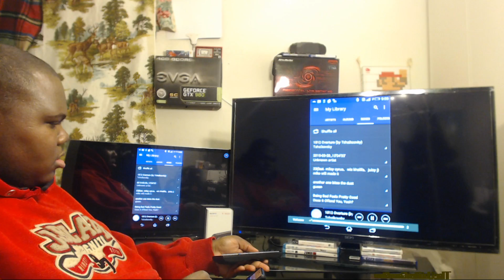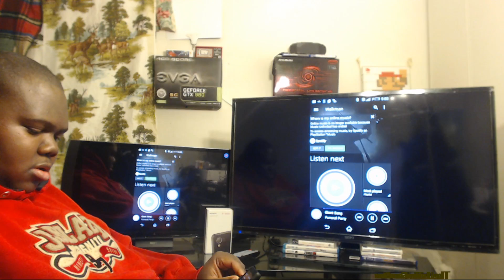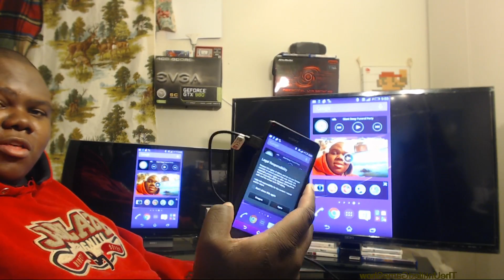How I Capture Phone Screen Wireless HDMI Gaming with PS4/PS3 Controllers Chromecast Mirroring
Ok please understand that there easier/free ways to do android/iso Screen Mirroring. This is just one of the ways to do with out taking hit on performance on the phone it self.